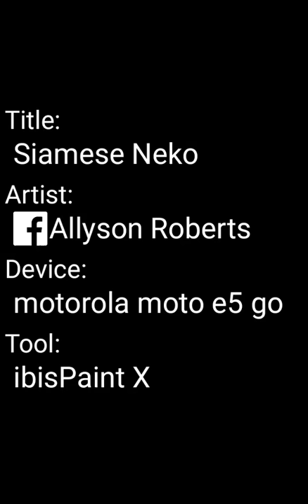Siamese Neko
This one took a lot of concentration and effort so I hope you all like it :3